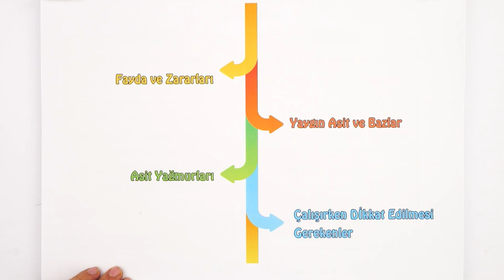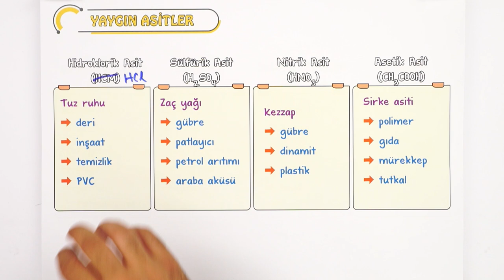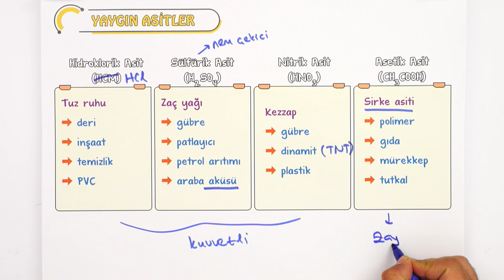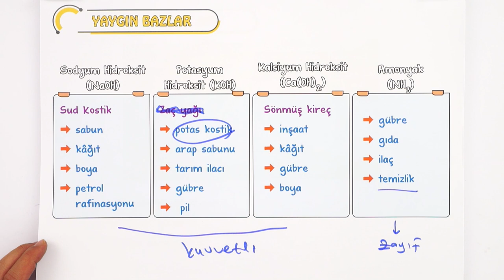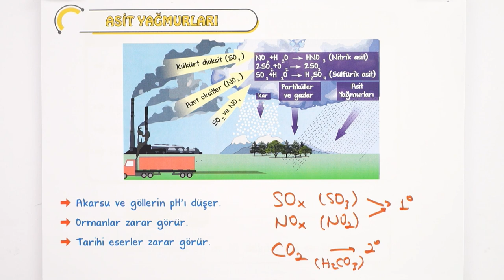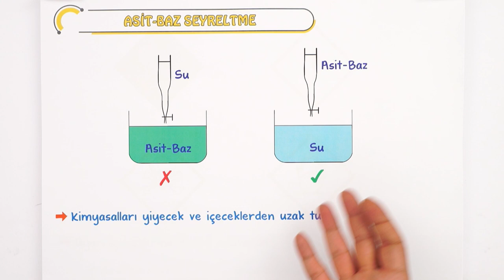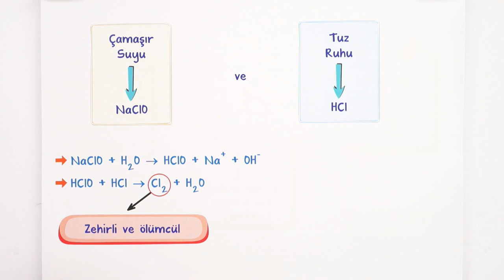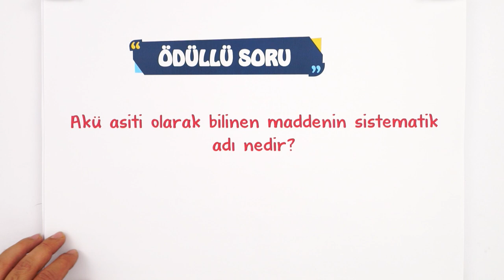Günlük Hayatta Asitler ve Bazlar | 10.Sınıf Kimya #2023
Konuyu Pekiştirmeyi Unutma 👇
Yepyeni bir dönemde daha seninleyiz! Sene boyunca; canlı yayınlar, konu anlatımları ve soru çözüm videolarıyla, tonguç yanında! Dersimiz kimya nın önemli konularından "Günlük Hayatta Asitler ve Bazlar". Hazırsan öğrenme garantili videomuzla başlıyoruz! 😎